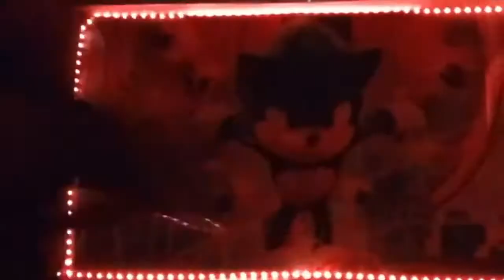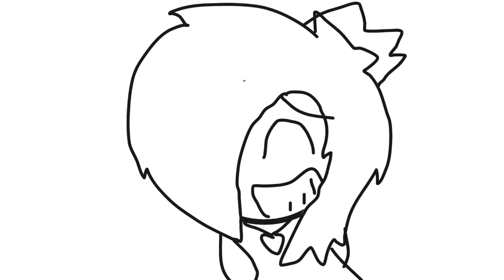Rain.cally and The Star 4: Elemental Stars Animated| Chapter 1: It's About Time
alrighty...now your probably gonna say its nowhere near December anymore and I'm extremely late, I'm sorry I'm trying to get things together again,

and I know chapter 2 is the Christmas special

I'll try to do it but I can't possibly say that I'll finish it because I'm sure multiple people are going to say "it's not even Christmas time anymore, the heck?!"

I know, so there's a good chance of me either getting that done or me holding off on it and waiting to get chapter 3 finished once Stoney feels alright with coming back and doing what he needs to do, (speaking of which take your time dude, you deserve a nice break)

I missed working on the animated versions a lot :)